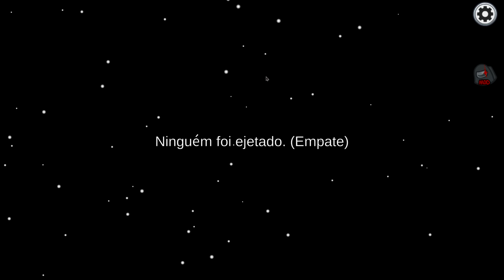Virei o IMPOSTOR UNDERTAKER no Among Us Mod!